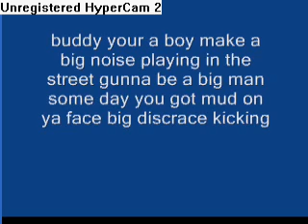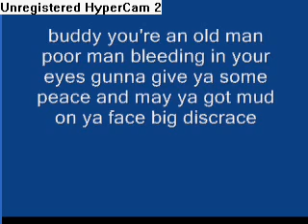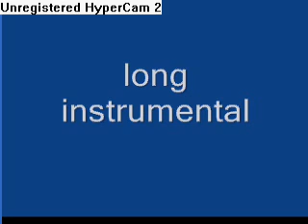we will rock you (with lyrics)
we will rock you lyrics i had to use hyper cam2 cause my computer wont let me put on music for some reason unless it's sample music or music i'm playing